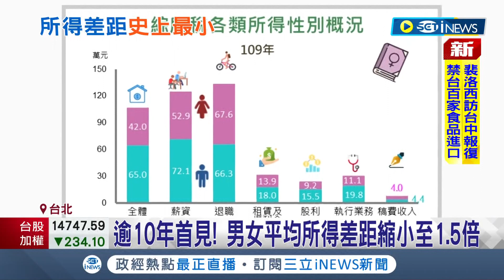差距縮小啦! 據財政部公布性別統計年報 男性平均所得65萬高女性1.5倍 10年來差距最小｜記者 張珈瑄 孟國華｜【台灣要聞】20220802｜三立iNEWS